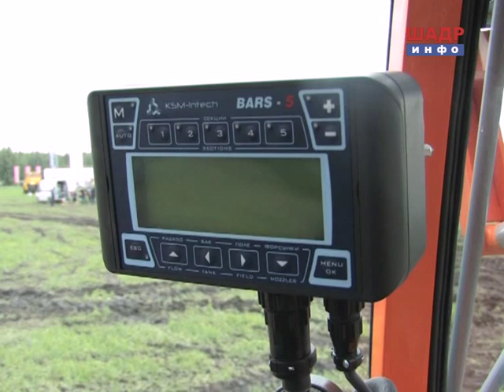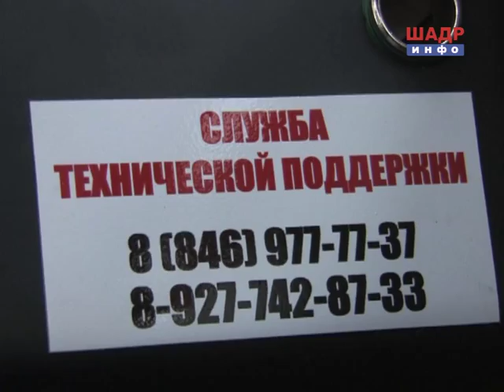"День Уральского поля - 2015". Опрыскиватель ТУМАН-2 (2015-07-15)